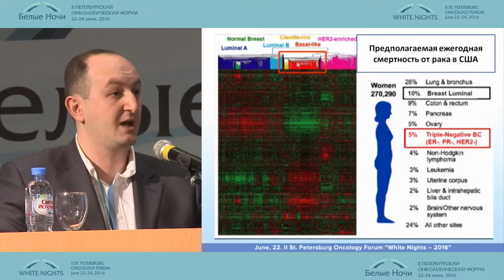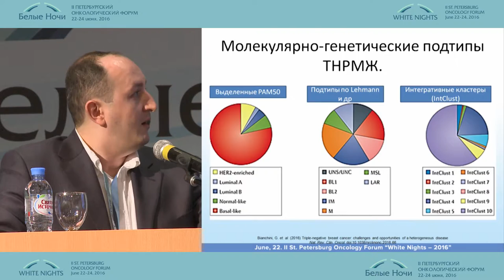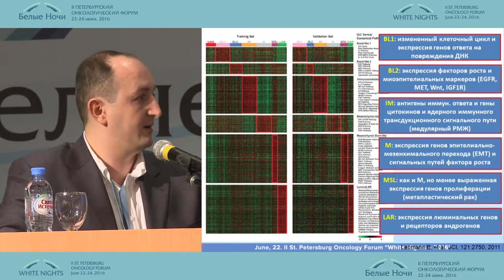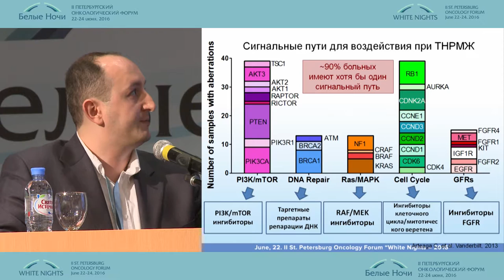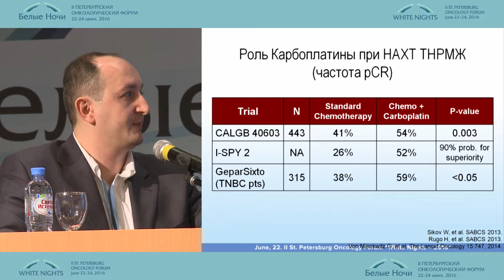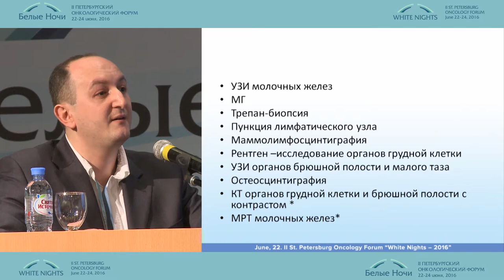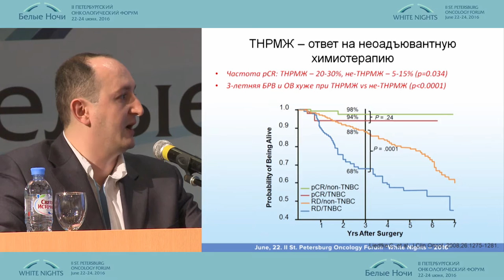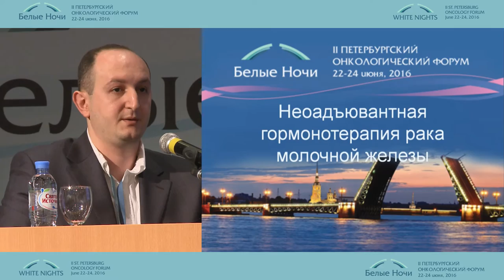Неоадъювантная терапия трижды негативного РМЖ: оценка промежуточных результатов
Гарик Альбертович Дашян (Санкт-Петербург)
Неоадъювантное лечение рака молочной железы
II-ой Петербургский онкологический форум "Белые ночи - 2016"